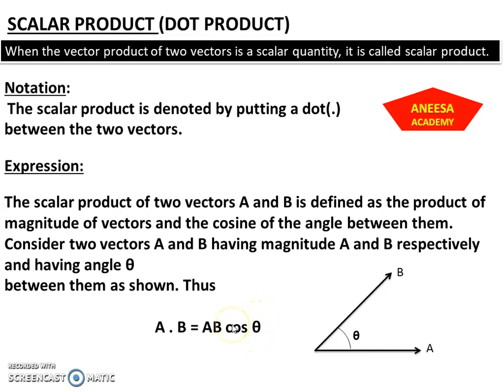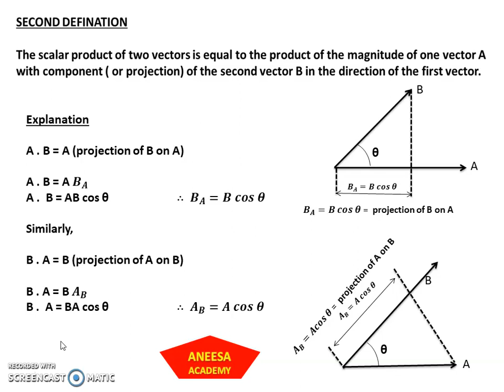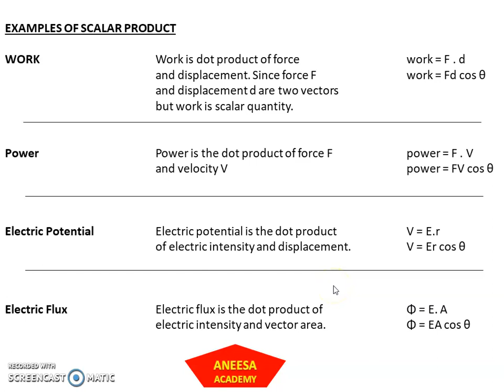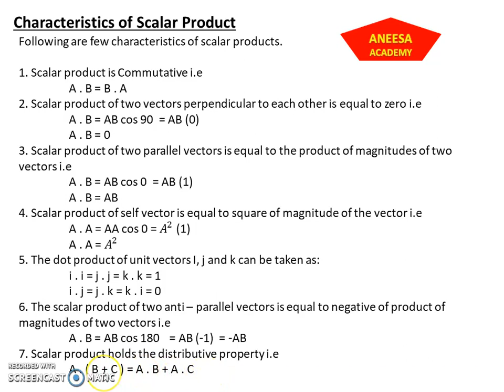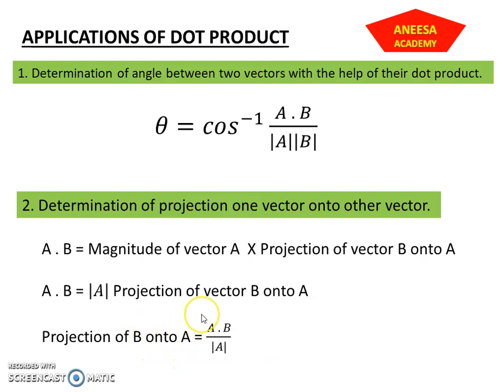Scalar product (Dot Product) in Urdu/Hindi Aneesa Academy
Scalar Product ( Dot Product) By Kalimullah
Standard: Class XI
Chapter : Scalars and Vectors
Sindh Text Book